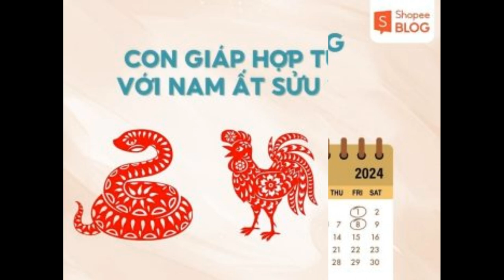Tử vi tuổi Ất Sửu năm 2024 nam mạng 1985: Một năm thách thức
Tử vi tuổi Ất Sửu năm 2024 nam mạng sẽ dự đoán những biến cố hoặc thách thức dành cho các chàng trai tuổi Sửu trong năm mới. Vậy nam Ất Sửu 1985 trong công việc, tài lộc, sức khỏe hay tình duyên sẽ như thế nào? Lá số tử vi nói gì về vận mệnh của nam tuổi Sửu trong năm Giáp Thìn sắp tới? Hãy cùng với Shopee Blog xem luận giải chi tiết về lá số tử vi của nam Ất Sửu 1985 qua bài viết ngay bên dưới nhé!

Tổng quan lá số tử vi tuổi Ất Sửu năm 2024 nam mạng
Nam mạng tuổi Ất Sửu có ngày sinh trong khoảng từ 21/01/1985 đến 08/02/1986, cầm tinh con Trâu. Tuổi 1985 có thiên can Ất và địa chi Sửu mang ý nghĩa là Hải Nội Chi Ngưu (Trâu Trong Biển), đồng thời tuổi này cũng mang mệnh Kim, Hải Trung Kim nghĩa là Vàng Trong Biển. Vận mệnh chi tiết lá số tử vi nam 1985 cụ thể như sau:

Ngũ hành: Nam Ất Sửu ngũ hành mệnh Kim sẽ Tương Khắc với mệnh Hỏa của năm Giáp Thìn.
Thiên can: Nam sinh năm 1985 thiên can Ất thuộc hành Mộc gặp thiên can Giáp thuộc Mộc đem lại mối quan hệ về sự bình hòa.
Địa chi: Sửu gặp Thìn chủ về mối quan hệ Tứ Hành Xung (Xấu)
Sao chiếu mệnh: Sao Thái Bạch.
Vận hạn: Thiên Tinh, đại hạn.
Vận niên: Long Đắc Vũ.
Thái Tuế năm 2024: Không phạm Thái Tuế.
Tam Tai năm 2024: Không phạm Tam Tai.
lá số tử vi tuổi 1985 Ất Sửu trong năm 2024
Nam sinh năm 1985 mệnh gì? Tổng quan lá số tử vi tuổi 1985 Ất Sửu trong năm 2024 (Nguồn: Shopee Blog)
Chi tiết lá số tử vi trọn đời tuổi Ất Sửu 1985 nam mạng
Lá số tử vi nam 1985 sẽ luận giải chi tiết về các khía cạnh công việc, tài chính, sức khỏe, gia đạo, tình duyên cũng như các điềm báo tốt, xấu cho nam mạng Ất Sửu. Cùng xem phần luận giải chi tiết với Shopee Blog ngay sau đây nhé!

Công việc, sự nghiệp của nam sinh năm 1985
Lá số tử vi nam 1985 về công việc sẽ tăng hơn cả về khối lượng lẫn tính thử thách, do đó nam Ất Sửu sẽ bận rộn hơn nhiều. Tiền trình công việc đang thuận lợi có thể sẽ gặp phải trở ngại, người nam nên có ý chí kiên định và quyết tâm cao độ để vượt qua mọi khó khăn. Ngoài ra, nam mạng Ất Sửu cũng nên khắc phục tính cách bảo thủ và bướng bỉnh của bản thân, giữ thái độ cởi mở, nâng cao khả năng teamwork của bản thân để tìm kiếm thêm cơ hội phát triển.

Ngoài ra, đối với các nam Ất Sửu có hoạt động kinh doanh và buôn bán thì nên lựa ngày tốt để khai trương đầu năm, đem lại nhiều tài lộc và phước lành cho mệnh chủ. Nam Ất Sửu có thể tham khảo qua một số ngày đẹp trong tháng Giêng thích hợp để khai trương như:

Thứ Hai, ngày 12/02/2024, nhằm Mùng 3 m Lịch.
Thứ Sáu, ngày 16/02/2024, nhằm Mùng 7 m Lịch.
Chủ Nhật, ngày 18/02/2024, nhằm Mùng 9 m Lịch.
Thứ Ba, ngày 20/02/2024, nhằm Mùng 11 m Lịch.
Chủ Nhật, ngày 25/02/2024, nhằm Mùng 16 m Lịch.
Thứ Sáu, 01/03/2024, nhằm ngày 21 m Lịch.
Thứ Tư, ngày 06/03/2024, nhằm ngày 26 m Lịch.
Thứ Sáu, ngày 08/03/2024, nhằm ngày 28 m Lịch.
Tổng quan sự nghiệp trong năm 2024
Nam Ất Sửu 1985 thuộc cung gì? Tổng quan sự nghiệp trong năm 2024 (Nguồn: Shopee Blog)
Tiền bạc, tài chính của nam Ất Sửu 1985
Thu nhập có dấu hiệu khởi sắc trong những ngày đầu của năm mới, tuy nhiên nam Ất Sửu nên chú ý chi tiêu để đảm bảo dòng tiền vẫn luôn được linh động. Năm nay vận trình tiềm ẩn nguy cơ, không nên mạo hiểm tham gia vào đầu tư hoặc kinh doanh các dự án lớn. Nam Ất Sửu nên cẩn trọng và linh hoạt với tình hình cụ thể để bảo vệ thành quả của mình.

Tổng quan tài lộc cho nam Ất Sửu 1985
Tổng quan lá số tử vi nam 1985 về tài lộc (Nguồn: Shopee Blog)
Gia đạo, tình duyên của nam sinh năm 1985
Năm Giáp Thìn, bản mệnh Sửu nên giao tiếp và quan tâm nhiều hơn với các thành viên trong gia đình, đó sẽ là nền tảng để hòa khí được trở nên hòa thuận, tạo nên một gia đình êm ấm. Đối với nam Ất Sửu độc thân nên tăng cường mở rộng các mối quan hệ bạn bè, xã giao hoặc trong công việc để có thể tìm được đối tượng hẹn hò phù hợp với mình.

Gia đạo và tình duyên cho nam sinh năm 1985
Gia đạo và tình duyên cho nam sinh năm 1985 (Nguồn: Shopee Blog)
Sức khỏe của nam Ất Sửu 1985
Tử vi trọn đời ất sửu nam mạng 1985 nhận định vận trình sức khỏe trong năm tương đối ổn định, không mắc các bệnh nghiêm trọng. Do áp lực về công việc và một số khía cạnh khác nên nam Ất Sửu có thể gặp các vấn đề sức khỏe liên quan đến tiêu hóa hoặc hô hấp, cần duy trì thói quen làm việc và nghỉ ngơi hợp lý. Đồng thời, lưu ý điều chỉnh cân bằng cảm xúc để tránh bản thân có những suy nghĩ tiêu cực, tự làm khổ mình. Nam Ất Sửu có thể đi du lịch, ngồi thiền hoặc đọc sách để giải tỏa các áp lực tâm lý.

Tổng quan sức khỏe cho nam sinh năm 1985
Nam 1985 mệnh gì? Tổng quan sức khỏe cho nam sinh năm 1985 (Nguồn: Shopee Blog)
Vận niên của nam sinh năm 1985